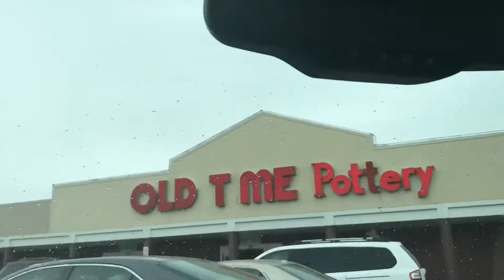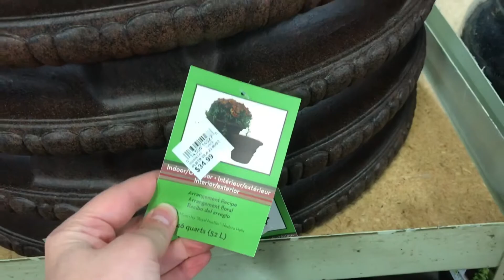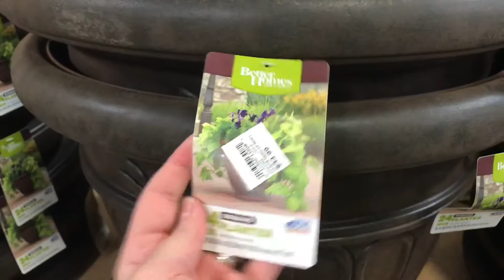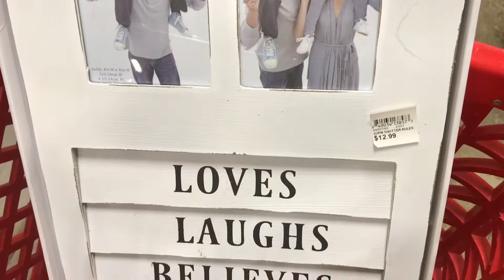Shop With Me | Old Time Pottery